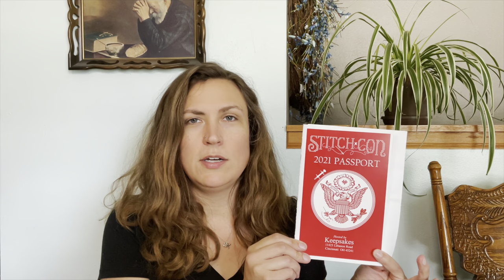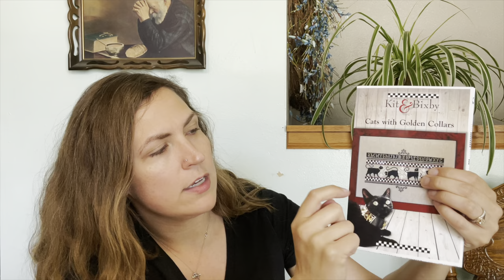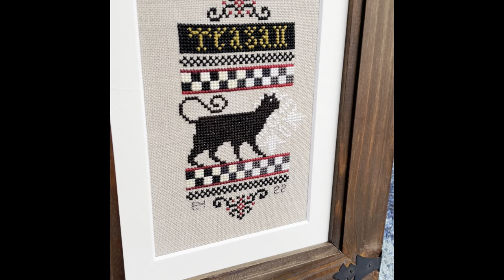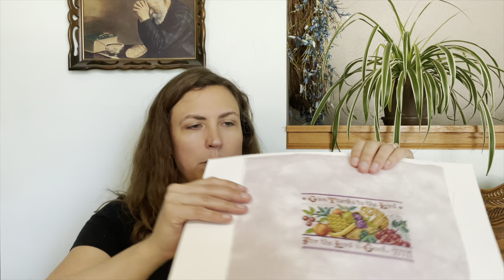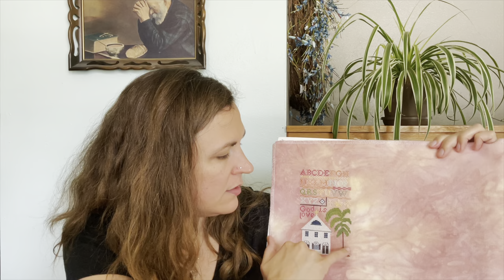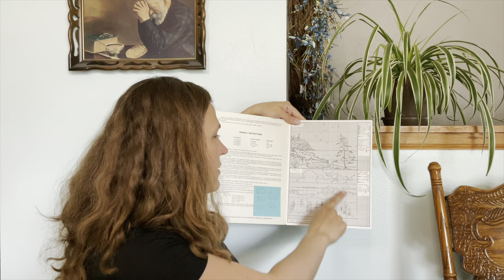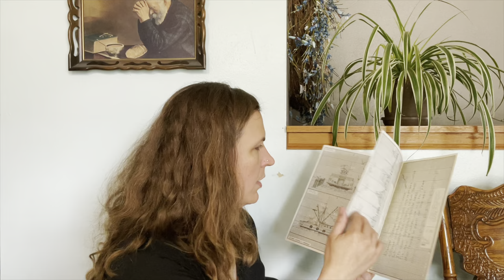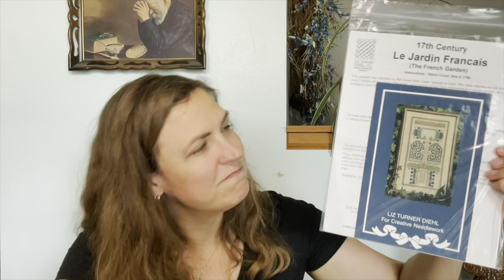Flosstube #55 I'm back with my 2022 Finishes!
Welcome to Rhubarb Patch Studio!
Formerly known as aviatrixstitcher.

Spotlight mention:
Deb @thetravelingstockingstitcher

Finishes shown:
StitchCon 2021 Freebie by The Blue Flower
Cicada by Sue Hillis Designs
Cats with Golden Collars by Kit & Bixby
Grow Bloom Care by Punochka
Jeremiah 33:11 by Kooler Design Studio
Living Free by The Victoria Sampler
Love Sampler by Words of Praise
No Name HATS Card
Feliz Navidad by Blackbird Designs
Blooming Spring Pinwheel by The SubRosa Design
Octopus's Garden by Ink Circles
Surf Scene from Seascapes #3 (OOP) by Virginia C. Creekman

Flosstuber Name Drops:
Kaitlyn @kaitstitches6812
Mev @mevstitchesinparis5382
Eclectic Possessions @emilyc325 (Duck Derby)

Shops Mentioned:
Punochka on Etsy (not currently available, but some of their designs can still be found at various Etsy stores)
Kittenstitcher.com
ColourandCotton.com
The SubRosa Design on Etsy